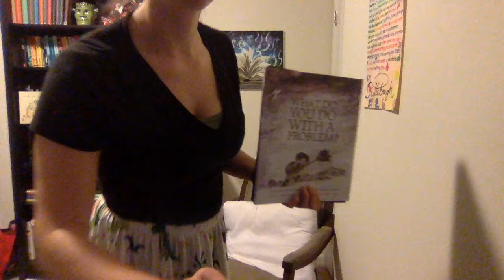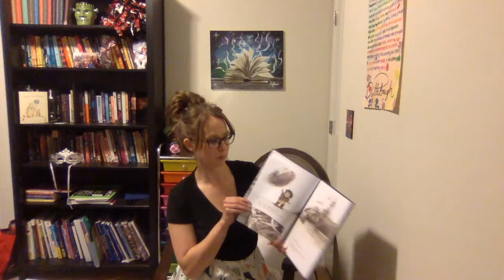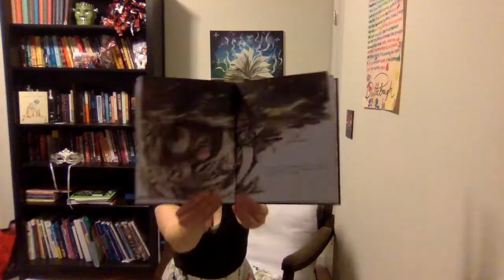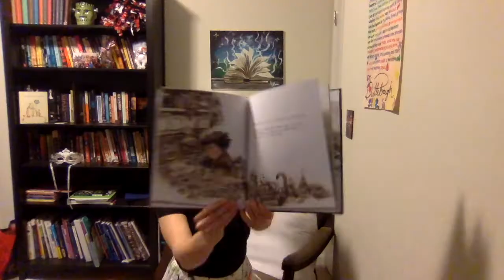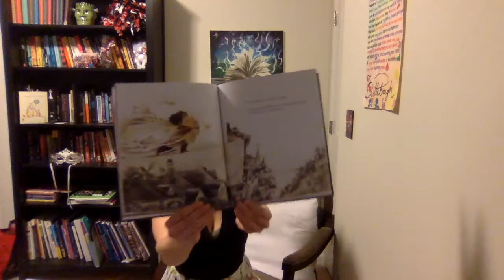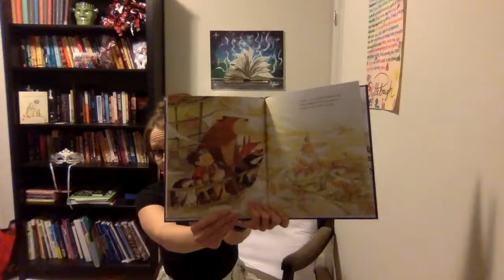What Do You Do With A Problem Read Aloud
Bedtime Stories with Bartlebaugh